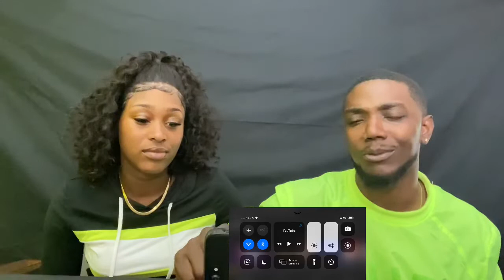Y&R Mookey - Draco | shot by @montanashotya Reaction